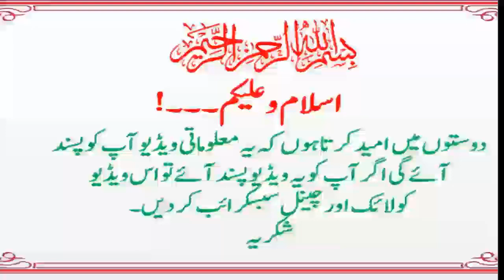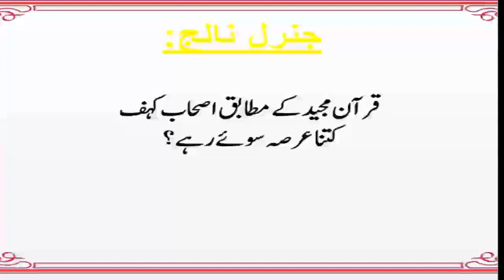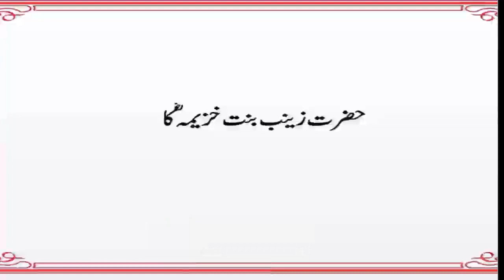Whose title is Umm Al-Masakin? || Interesting Information || GK Quiz || Teaching Hub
AOA Friends ,
A wonderful video of solved general knowledge questions & answers to enhance and increase your knowledge, with simple style and awesome graphics. This is very useful video for students and those who want to increase their knowledge. Knowledge about Islam , Pakistan , science , world and many more. This Video may be useful for your exam preparations like NTS , CSS , ECAT , GAT , MCAT , PMS , PPSC , FPSC and for any other competitive exams.